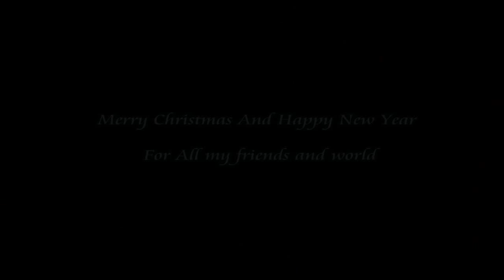Milfa_We wish you Merry Christmas Accoustic.avi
Dedicated for all my Friends and world who celebrate :)
Chek this